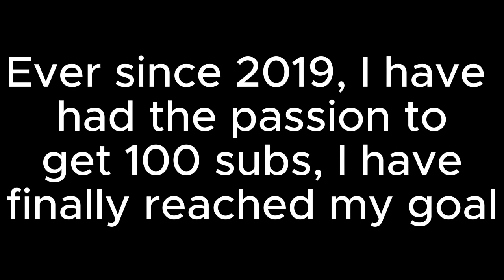We did it....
Thank you Thank you Thank you Thank you Thank you so much for 100 subs!